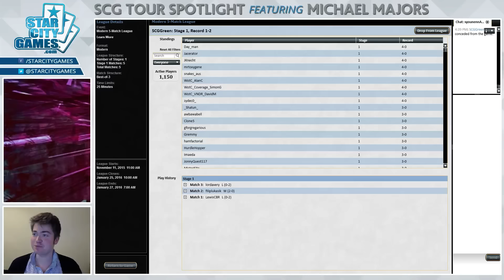1/21/16 - SCGTour Spotlight - Michael Majors - W/B Tokens - Round 3